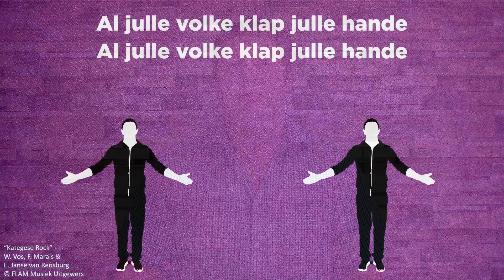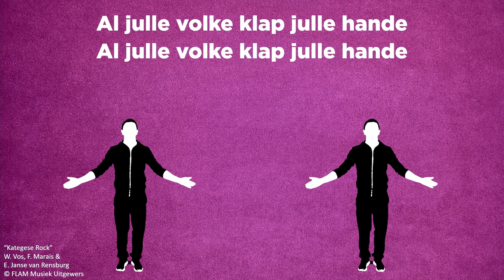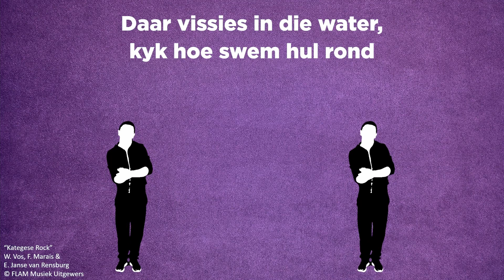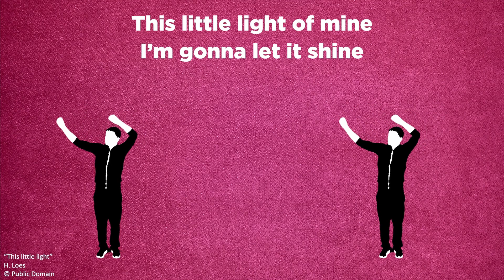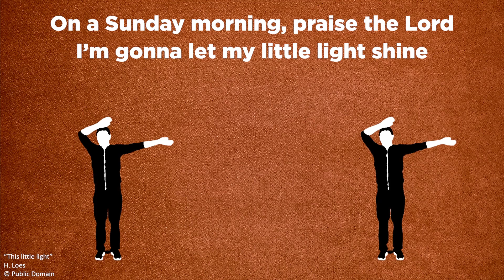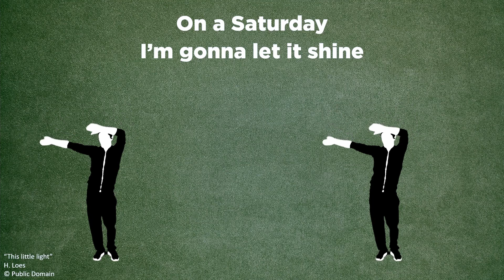Verdwaal | Kinderdiens - 12 September 2021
God kan enige iemand wat op die verkeerde pad is se lewe verander.

Ons lees Handelinge 9: 1-31.

Video Produksie

Geskryf en Opgevoer: Ds. Ettienne Engelbrecht
Plek: NG Gemeente Heuwelsig, Bloemfontein
Kamera: Jeandré Badenhorst
Klank: Jeandré Badenhorst
Redigering: Jeandré Badenhorst

Krediet

Foto's:

Louzanne Coetzee by die Paralimpiese Spele:
Roger Sedres

Musiek:

Agtergrond:
Shine by AlekSound

Kategese Rock:
KiX Worship

This little light:
KiX Worship

Bankbesonderhede:
Precious Moments by Rafael Krux